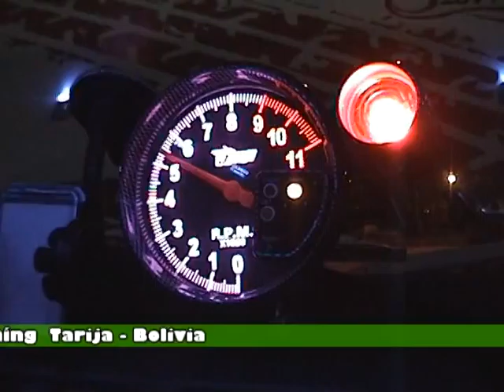Cena de confraternizacion del club tunning